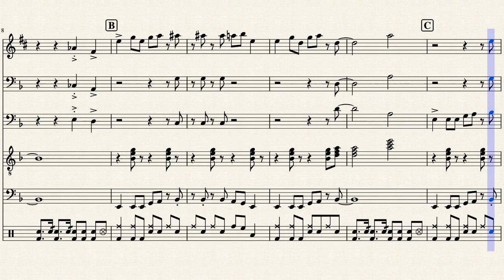Opening Song- 33 Feet In An RV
Sheet music for 33 Feet In An RV's opening song

Fee free to preform as you want just please credit:)